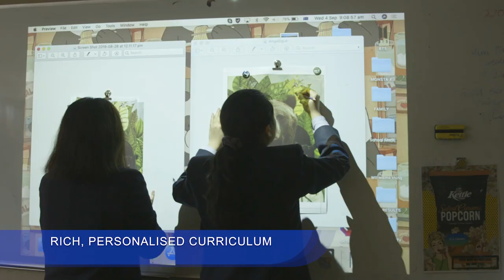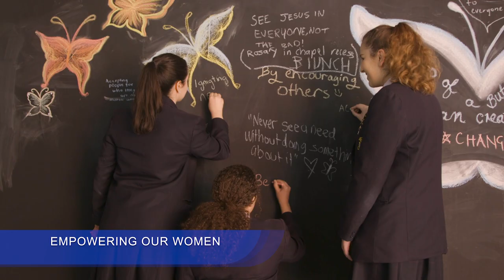Ashfield: Bethlehem College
At Bethlehem College Ashfield we empower our students to become independent, creative thinkers and confident young women ready to take their place in the world. Our rich heritage as a school founded by the Sisters of Charity in 1881 is one that has ensured a commitment to excellence while building on tradition over time. The expertise of our teaching staff coupled with the nurturing of authentic and caring relationships between students and their teachers ensures that every Bethlehem girl can be the best that she can be.

Our commitment to each girl’s learning extends beyond the academic. At Bethlehem, students are enlivened by a strong commitment to social justice, a genuine respect for others and their world, and by an awareness that their potential lies within.